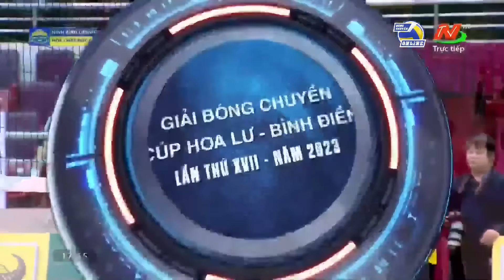Đại chiến HCĐG Lào Cai - LPBank Ninh Bình | Bích Thủy có màn trình diễn đỉnh cao lấn át Bích Tuyền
BÓNG CHUYỀN VIỆT NAM ONLINE | Đại chiến HCĐG Lào Cai - LPBank Ninh Bình | Bích Thủy có màn trình diễn đỉnh cao lấn át Bích Tuyền